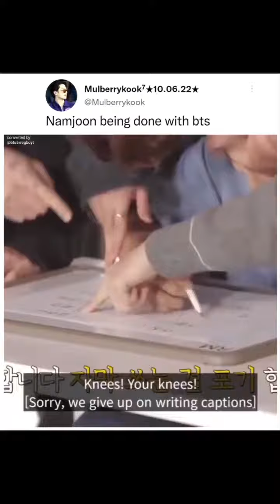Namjoon being done with BTS 💀